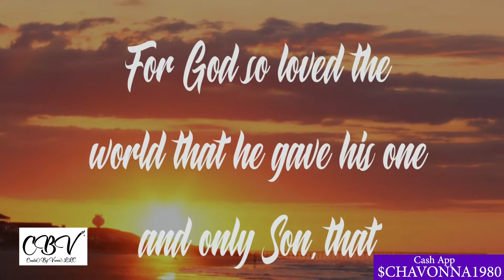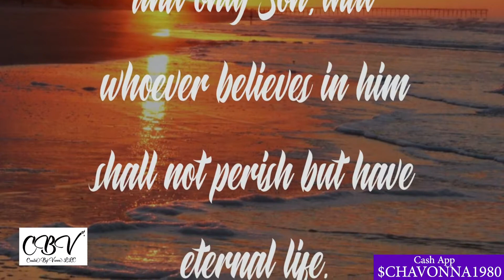Home For The Holidays with Chavonna Adams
Chavonna Adams Live